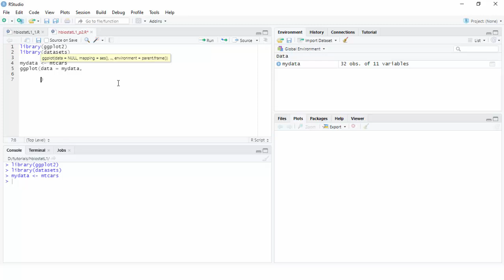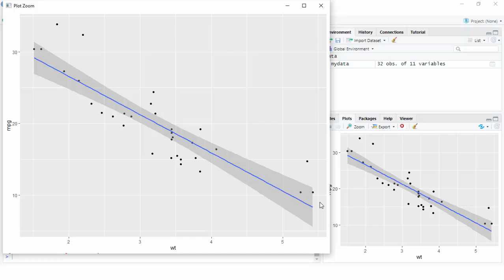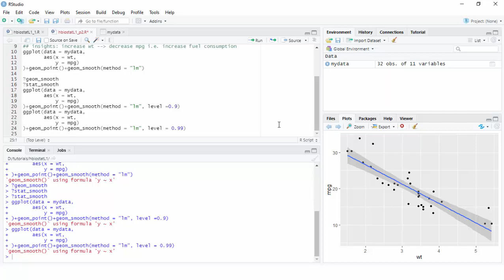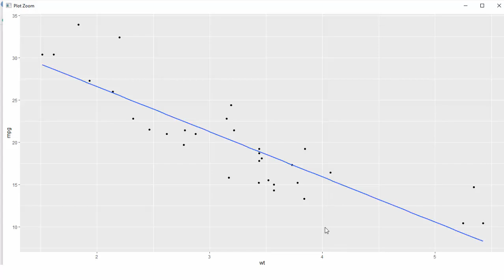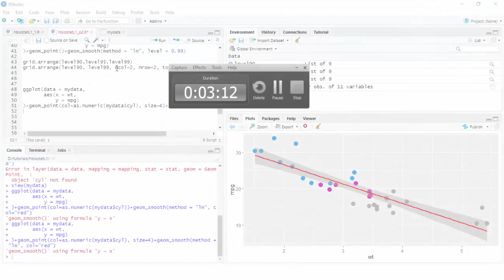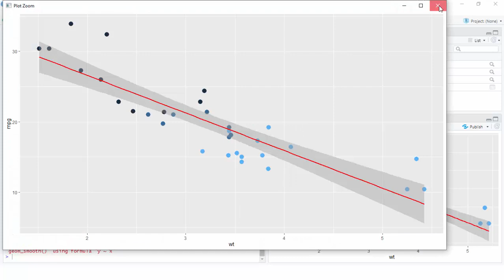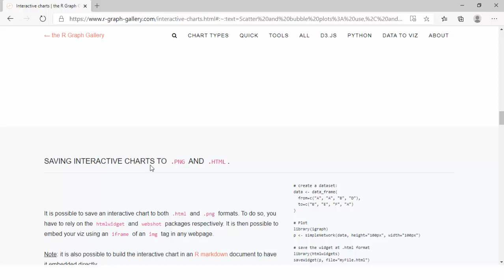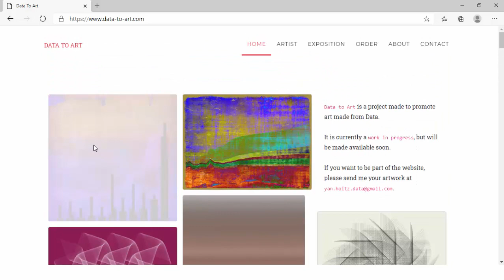Biostatistics Using R: lecture 1 (Introduction to R) _part2_